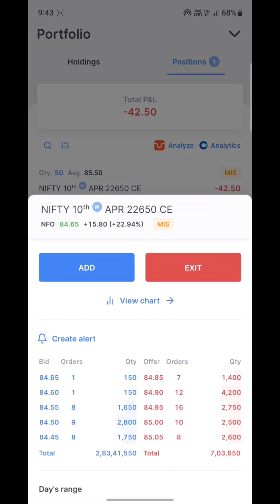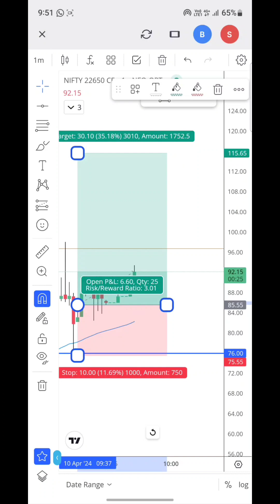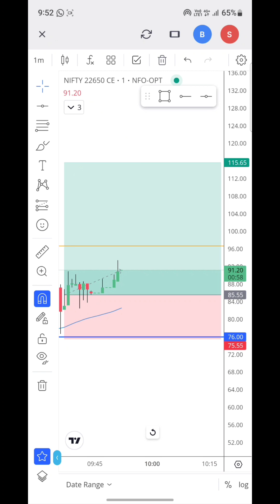Live Option Trading II -1000 Loss II 10.04.2024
Booked Loss. Market moved in favor and reversed candle Hit the SL.

Advisor before taking any trade or investment